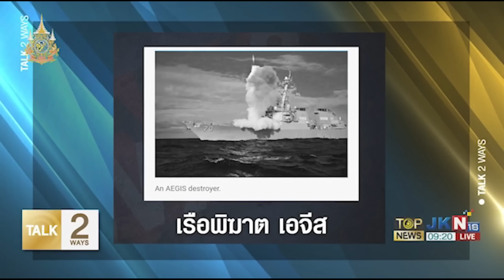ทำไม"ไบเดน"ถึงตัดสินใจโจมตี"กบฏฮูตี"คุ้มไหมลูกยาวUSล้านแลกหมื่นตำน้ำพริกละลายทะเลแดง | TOPNEWSTV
ทำไม"ไบเดน"ถึงตัดสินใจโจมตี"กบฏฮูตี"คุ้มไหมลูกยาวUSล้านแลกหมื่นตำน้ำพริกละลายทะเลแดง